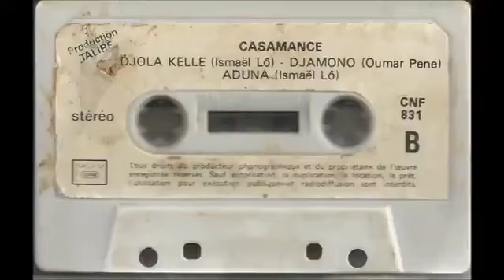8 November 2022